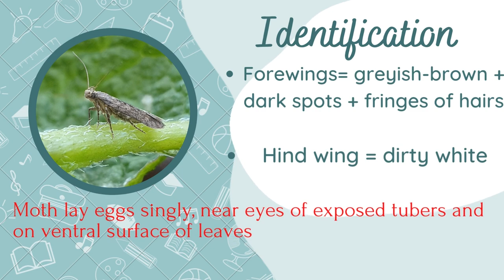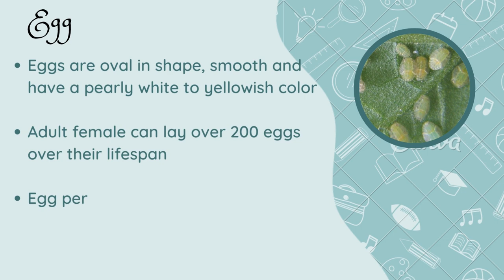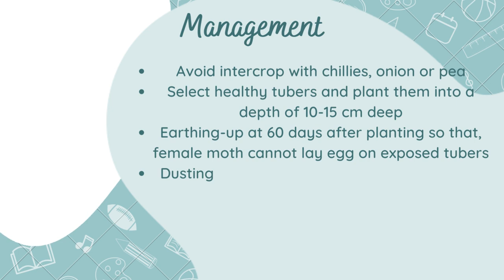Potato Tuber Moth: Life Cycle, Damage, and Prevention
iv) Lok-sewa

Watch other videos which is related to entomology